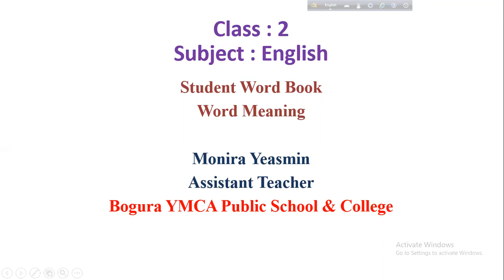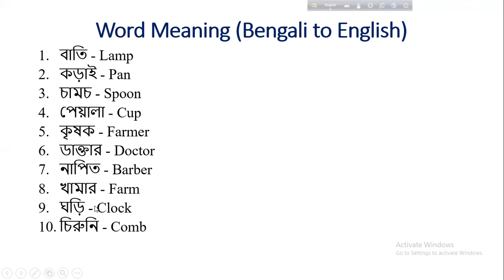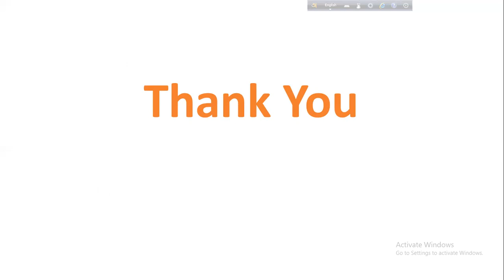Class: Two (English)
Monira Yeasmin